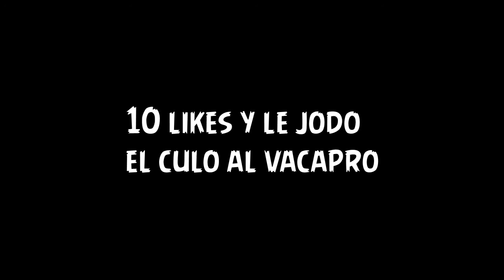ENTRECUBOS | CHICA GAMER INTENTA TROLEAR Y PASA ESTO | CAP 6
EHHHHH gente nuevo video de la serie survitroll de entrecubos espero les guste y apoyen compartiendolo con sus amigos nos vemos pronto boys adios :D